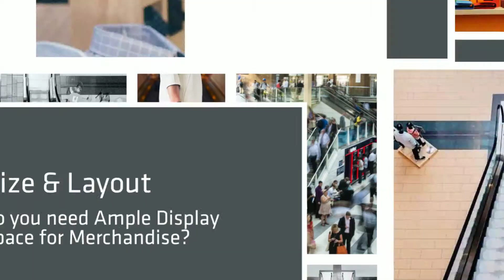Retail Shop For Rent Singapore